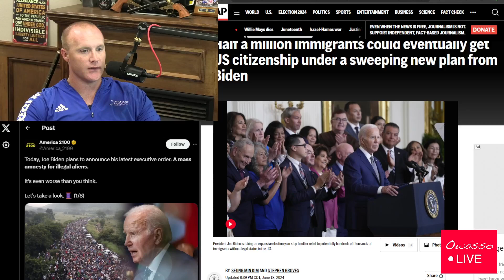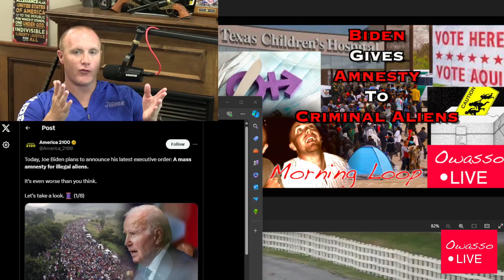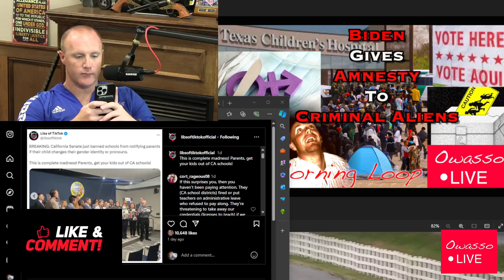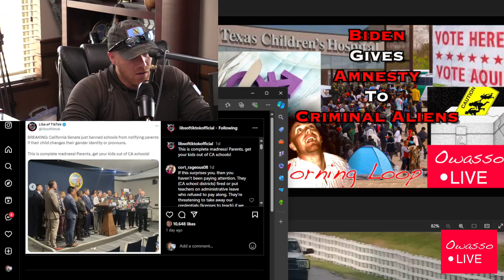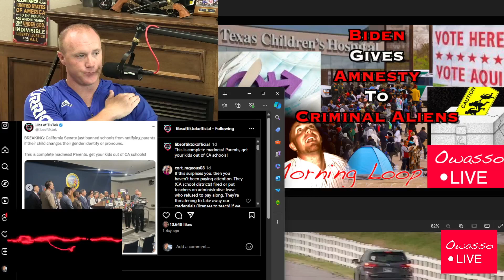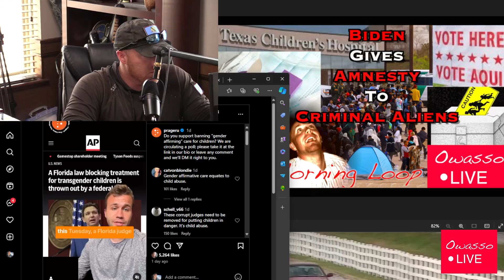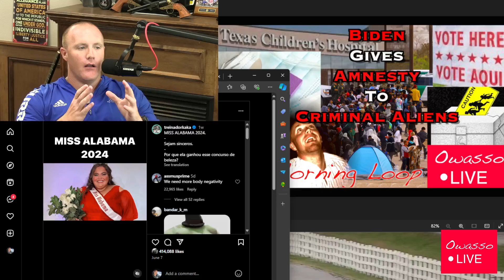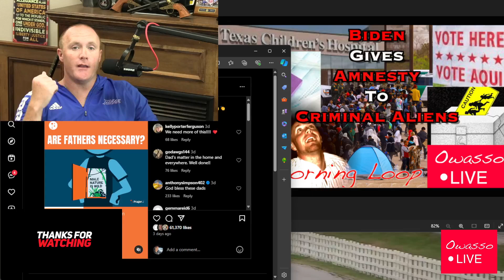Biden Grants Amnesty & Transes Kids | The Morning Loop Ep163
Owasso Live's Daily Show, The Morning Loop - June 19th, 2024

Today we talk about Biden granting amnesty to half a million criminal aliens, California Senate allows schools to secretly trans children, Texas children's hospital secretly preforming gender transition surgeries, and fathers are better than teachers, police, and consolers at keeping schools safe.

If you enjoyed the show, please give it a LIKE, COMMENT your thoughts down below, SHARE the video with your friends, and SUBSCRIBE to the channel for even more content, and FOLLOW us over on Facebook/Meta...